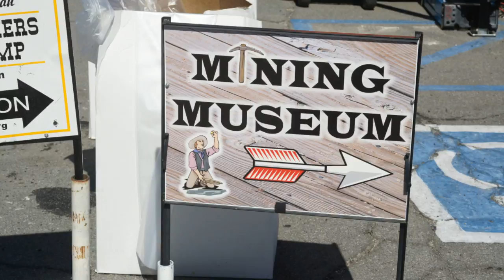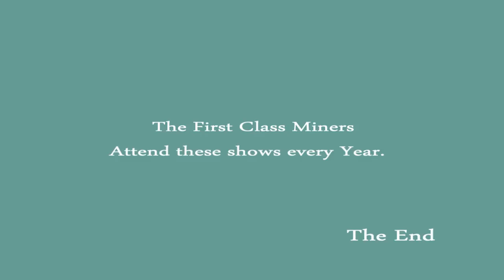FCM at Joshua Tree Gem & Mineral Show & 29 Palms Pioneer Days 2015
On Oct 3rd 2015 the First Class Miners set up a gold Panning booth at the Joshua Tree Gem and Mineral Show.

On Oct 17th 2015 we set up at the Twenty Nine Palms Pioneer Days Festival.

We participate in these events each year.